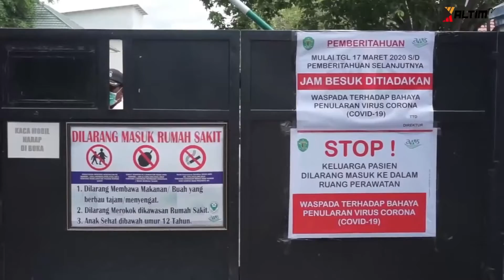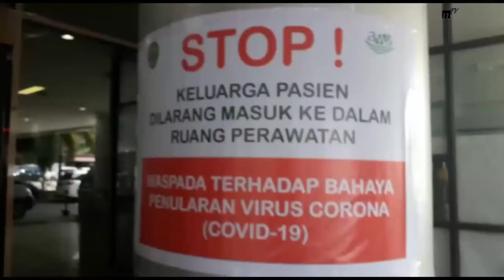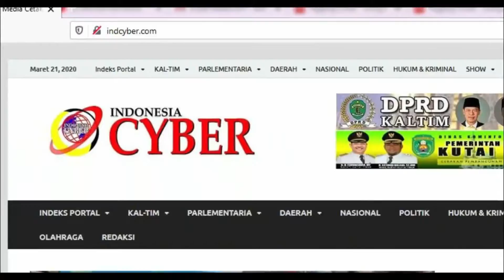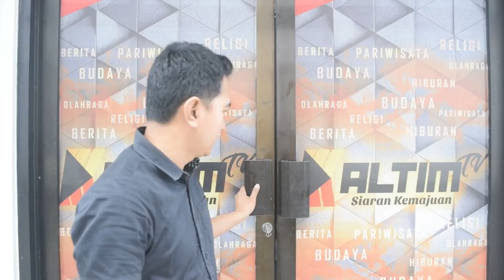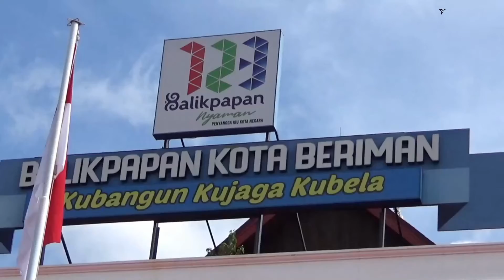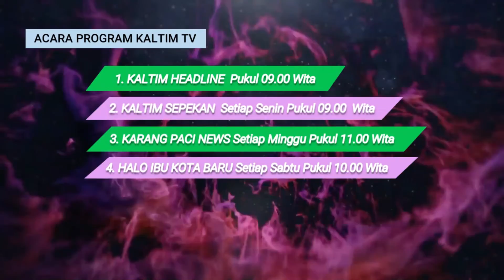KALTIM HEADLINE SIANG 16 APRIL 2020